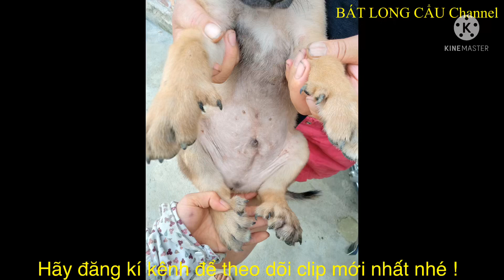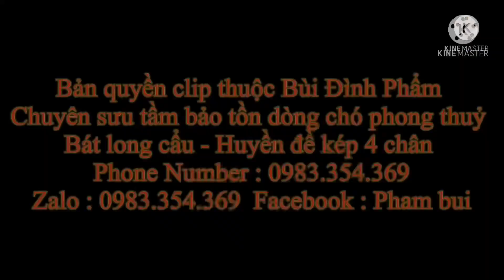Cá thể Chó Huyền đề kép cả 4 chân, chân tay to, đuôi khoá trái ...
Cá thể chó Bát long cẩu - Huyền đề kép 4 chân, đầu thủ chân tay to như gấu, 2 tháng tuổi nặng hơn 4 kg, giới tính đực, rất khôn, quấn chủ ...